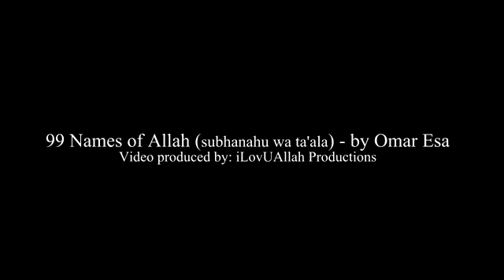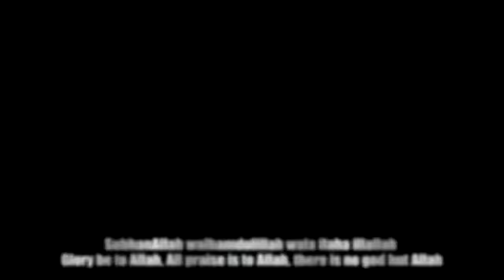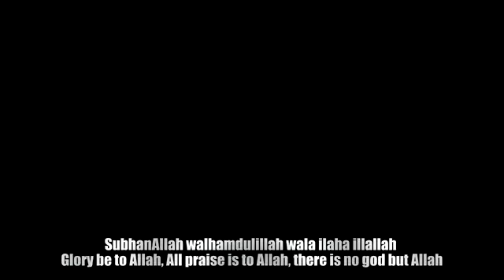99 name of Allah.